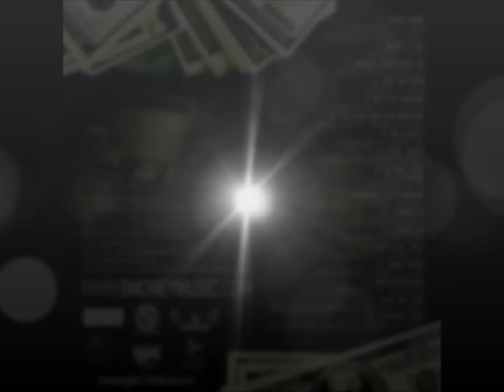S. Money - Live My Life